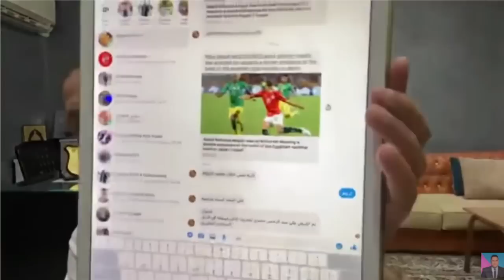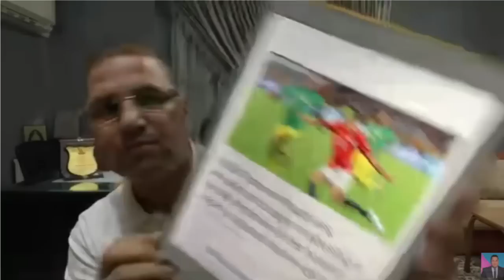حقيقة تصريح الشاطر عن بيع بواليا ورحيل ديانج وترجمة بوست موقع عالمى عن أزمة عبدالرحمن مجدى بطوكيو